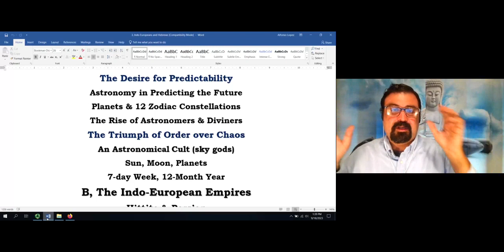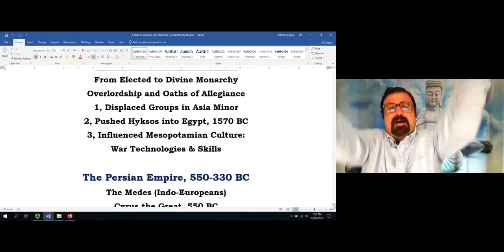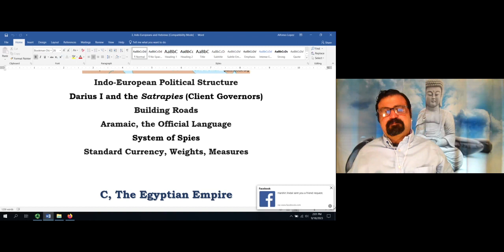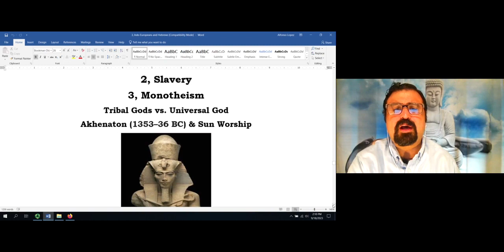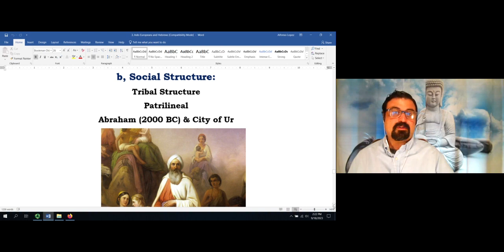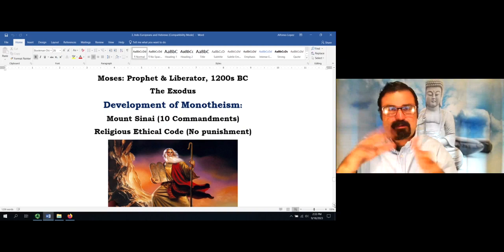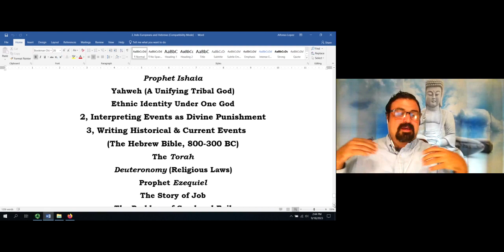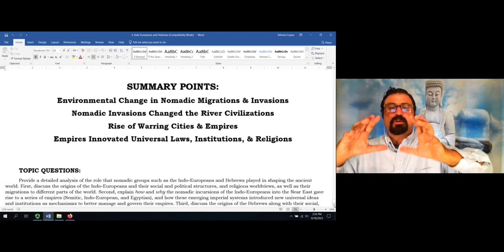Indo Europeans and Hebrews in the Dawn of Empires and Universal Ideas Session # 3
This third session continues looking at the rise of empires in the ancient Near East,  mainly the Neo-Babylonian, Hittite, Persian, and Egyptian empires, and at last it looks at the history of the ancient Hebrews and their transition from nomads to civilization and their innovation of monotheism and prophecy as means to maintain their ethnic identity and civilization.